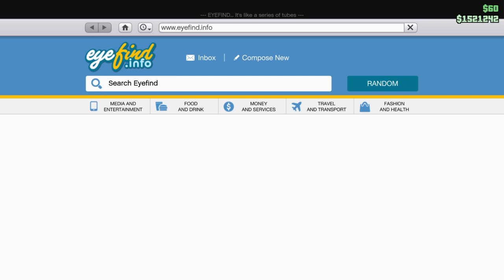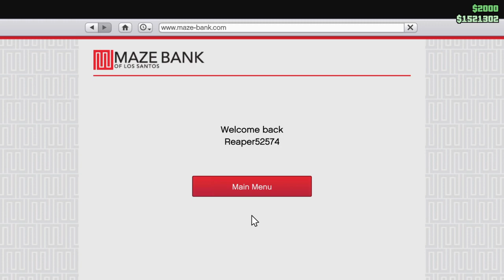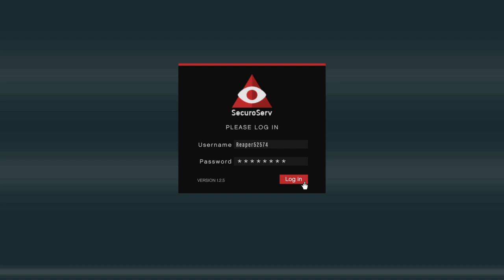The ultimate fart joke